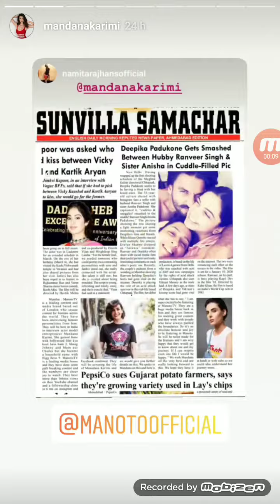Mandana Karimi live Instragram Stories 26th April 2019